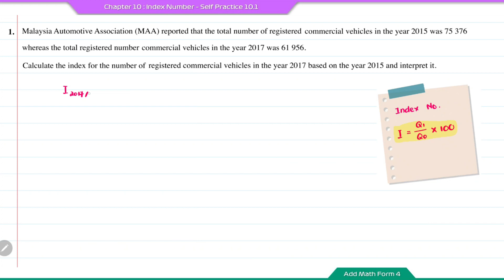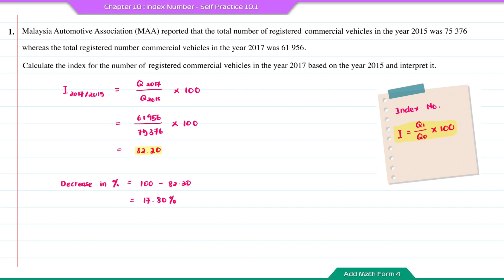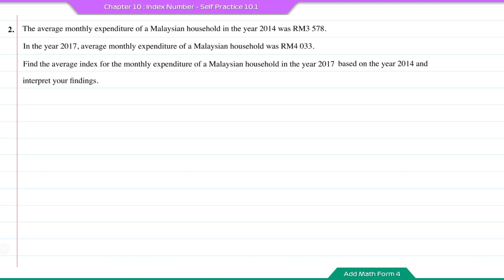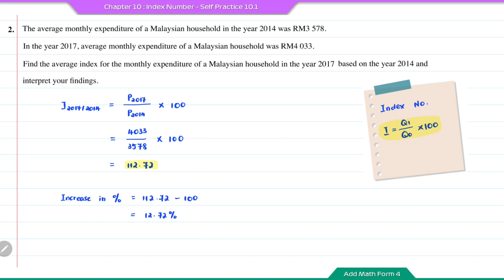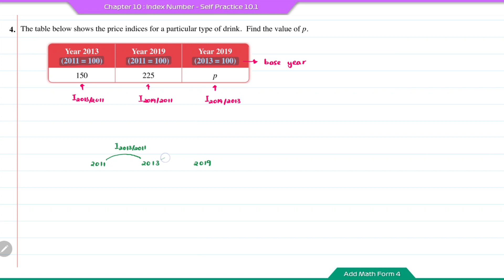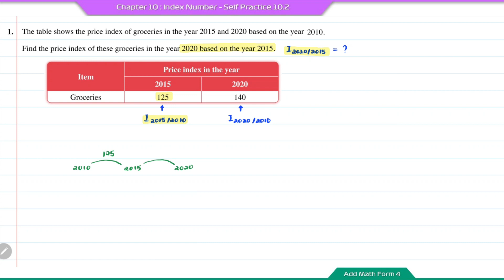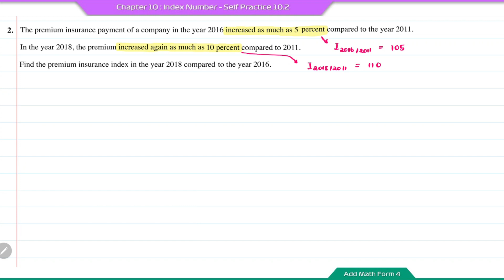Add Math Form 4 - Chapter 10 : Index Number - Self Practice 10.1 & 10.2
Determine and interpret index numbers.
Solve problems involving index numbers.

Self Practice 10.1
Question 1 - 00:00
Question 2 -  01:57
Question 3 - 04:00
Question 4 - 06:05
Question 5 - 09:45

Self Practice 10.2
Question 1 - 12:50
Question 2 - 15:15